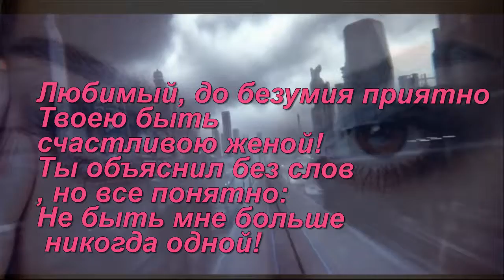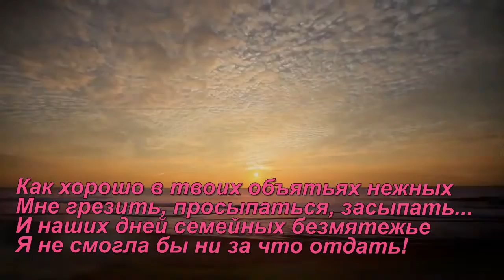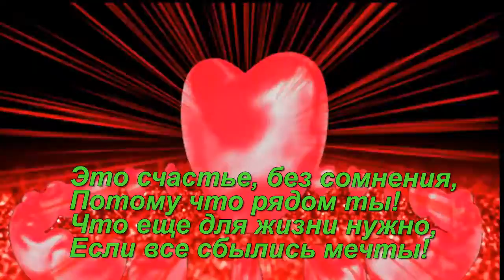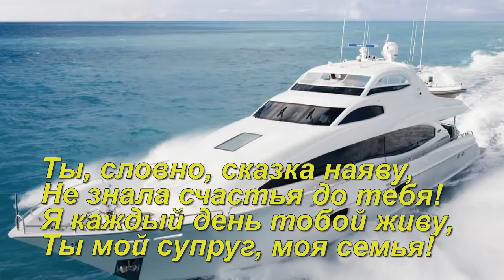слайд шоу и видео поздравления ОБРАЩАЙТЕСЬ